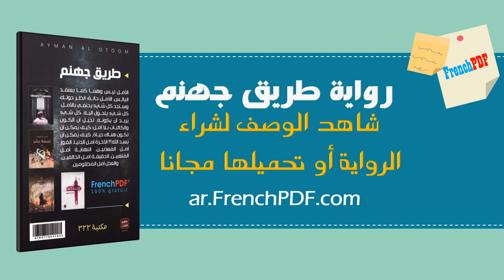رواية طريق جهنم أيمن العتوم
رواية طريق جهنم PDF للكاتب أيمن العتوم
رواية طريق جهنم لـ أيمن العتوم. الرواية تنقسم بينَ بطلَين، الطّاغية الّذي يتكلّم بلسانه، والسّجين الّذي يروي مشاهداته خلال ثلاثين عامًا من العذاب.
قراءة كتاب طريق جهنم أونلاين
تحميل وشراء رواية طريق جهنم بدف:
تحميل كتاب الطريق الى جهنم pdf